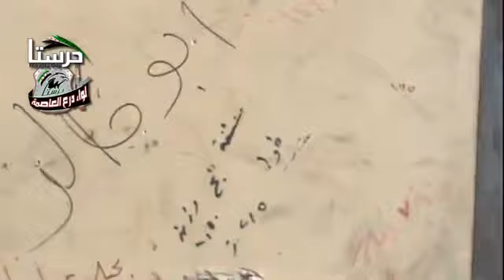16 12 Harasta Damascus أوغاريت حرستا ريف دمشق , تمشيط احدى مستودعات ادارة المركبات من قبل الجيش الحر ج3